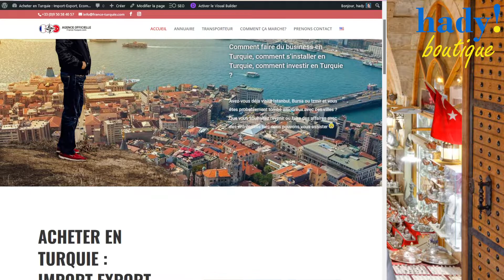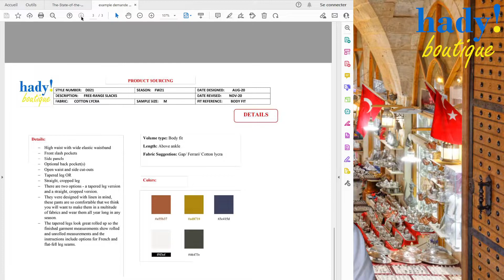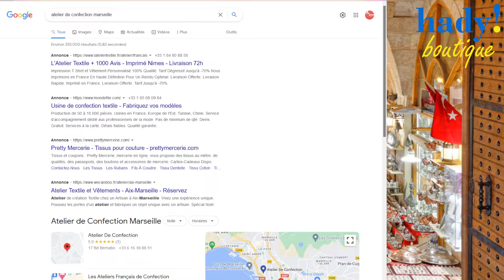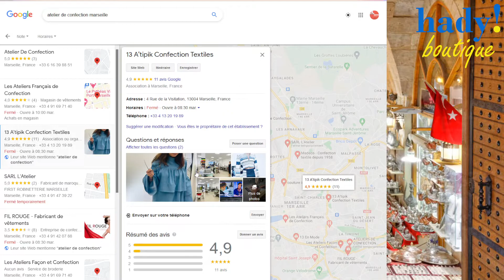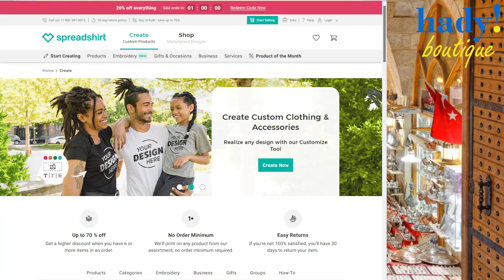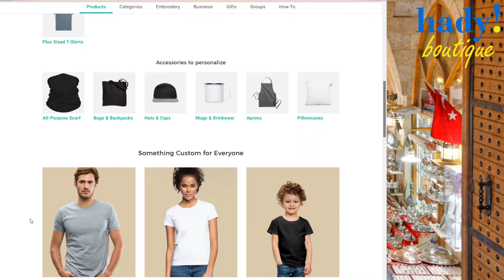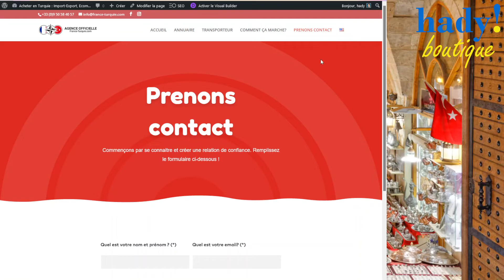Lancer creer sa marque en turquie 2022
Trouver un Grossiste en Turquie en ligne c'est ce que je vous propose directement sur mon annuaire en cliquant

Merhaba, Hello, Bonjour 😀
✔️ I am Hady a sourcing agent in Istanbul, how can I help you today ?
📌 Je suis Hady un agent basé à Istanbul, comment puis-je vous aider aujourd’hui ?

FRANÇAIS:
► Nous sommes des experts séniors avec plus de 10 années d’expérience, basés en Turquie avec des agents sur Istanbul, Izmir, Bursa, Ankara, Kütahya, Manisa, Denizli, Gaziantep, Antalya, İzmir sur les secteurs du Textile / Chaussure / Mode / Sac / Accessoire / Mobilier / Santé / Agriculture / Marbre et bien plus encore.. 🚀

🔥 Nous pouvons vous proposer de nombreux services à la demande suivants vos besoins :
✔️ Étude de marché efficace pour votre entreprise.
✔️ Achat de produits au meilleur prix auprès de fournisseurs fiables.
✔️ Sélection, collecte et livraison des échantillons.
✔️ Consultation commerciale en Turquie.
✔️ Contrôle de qualité complet.
✔️ Transport avec un prix et une rapidité exceptionnels pour la réalisation.
✔️ Rapport de suivi continu et accompagnement personnalisé.
✔️ Conseil efficace pour maîtriser et éviter les risques commerciaux.
✔️ Conception graphique de produits.

💡 Démarrons notre collaboration dès à présent.

ENGLISH:
I hire several sourcing agent experimented since 10 years. Due to the comprehensive social experience, I’m able to deal well with the Turkish suppliers, intent to help your business in Turkey smooth going and minimize the risk. 🚀
► We are located in Istanbul, Izmir, Bursa, Ankara, Kütahya, Manisa, Denizli, Gaziantep, Antalya, İzmir and can provide several industry as Textile / Shoes / Fashion / Bag / Accessory / Furniture / Medial / Agriculture / Ceramic and so on..

📌 Effective market research for your business.
📌 Product purchasing with best price from reliable suppliers.
📌 Samples selection, gathering and delivery.
📌 Trading consultation in Turkey.
📌 Comprehensive quality check.
📌 Transport with great price & speed for dropshipping or fulfillment.
📌 Continuous and valuable progress report and genius feedback.
📌 Effective advice to control and avoid business risks.
📌 Product graphic design.

💡 Let's start a great cooperation together.